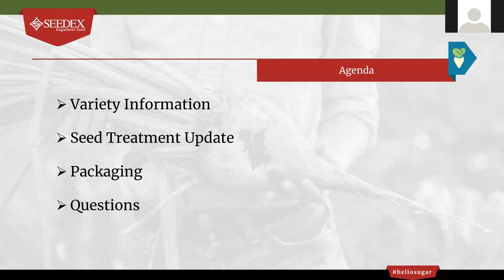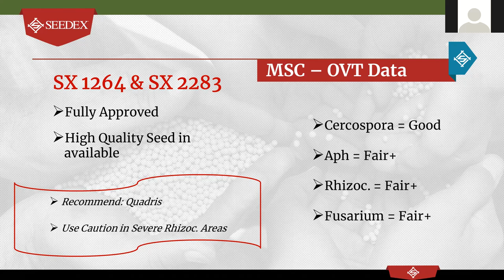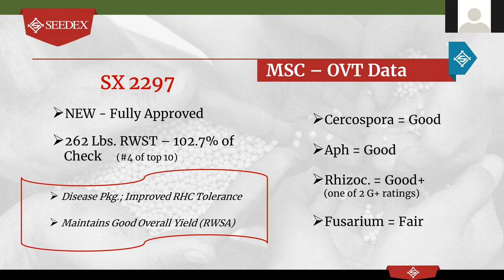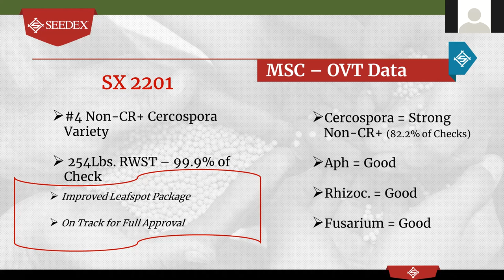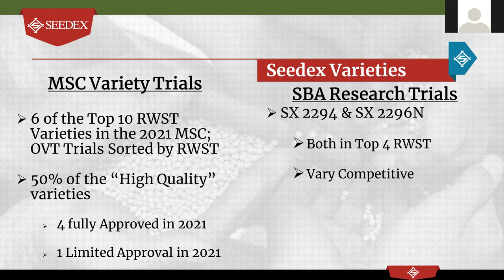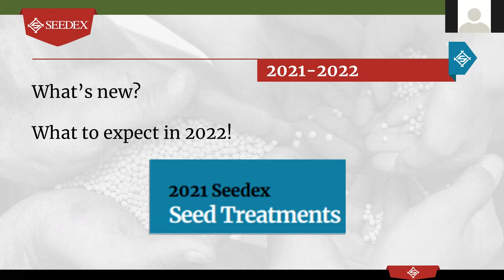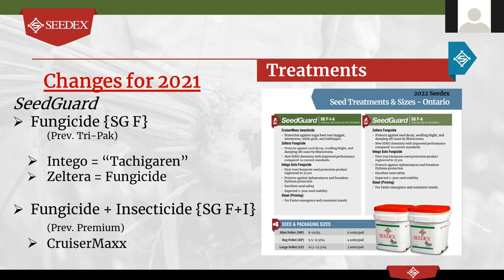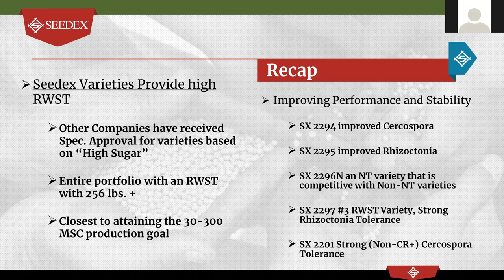2021 Seedex Sugarbeet Seed Variety Presentation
2021 Seedex Variety results and 2022 varieties available for sugarbeet planting in Michigan.